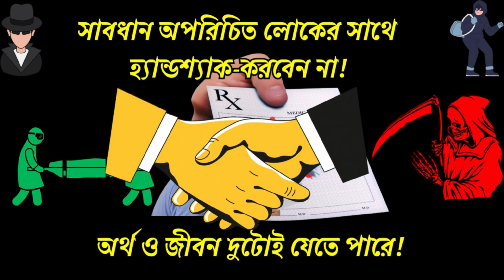অপরিচিত লোকের সাথে হ্যান্ডশেক করবেন না! অর্থ ও জীবন দুটোই যেতে পারে!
অপরিচিত লোকের সাথে হ্যান্ডশেক করবেন না! অর্থ ও জীবন দুটোই যেতে পারে! আপনি হয়তো রাস্তায় ঘুরতে বের হয়েছেন তখন হঠাৎ দেখবেন অচেনা কেউ আপনার পাশে এসে গায়ে পরে পরিচিত হতে চাইবে আপনার সাথে হ্যান্ডশেক করতে চাইবে কিন্তু সাবধান!! অপরিচিত লোকের সাথে হ্যান্ডশেক করবেন না! কারন আপনার অর্থ ও জীবন দুটোই যেতে পারে! প্রতারক চক্র স্কোপোলামিন,শয়তানের নিঃশ্বাস,ডেভিল ব্রেথ,শয়তানের শ্বাস নামক একধরণের ভয়ঙ্কর ড্রাগস দিয়ে আপনার মস্তিষ্কের কন্ট্রোল নিয়ে নিতে পারে।চোরের বশিভূত হয়ে সব তার হাতে দিয়ে দিবেন।